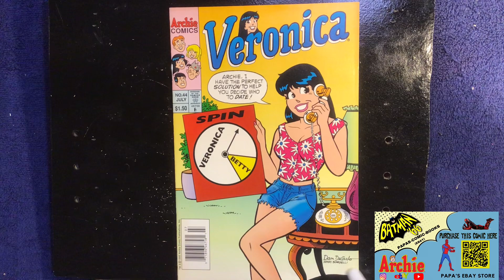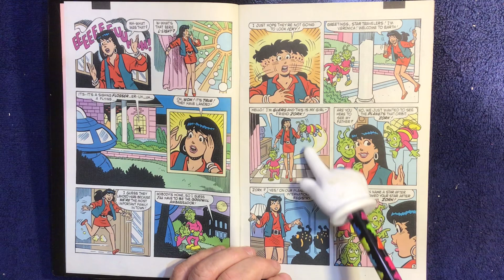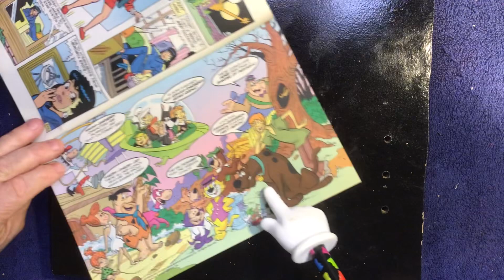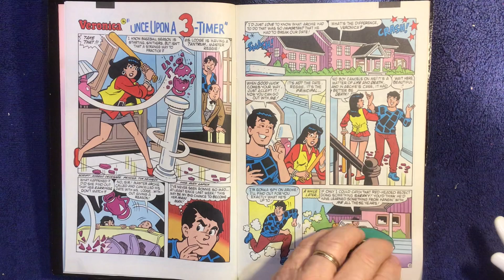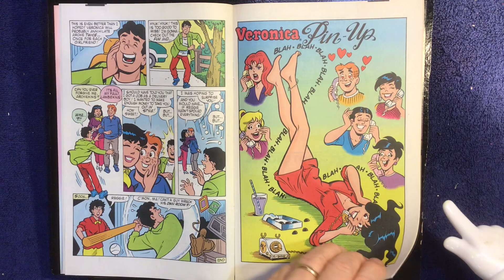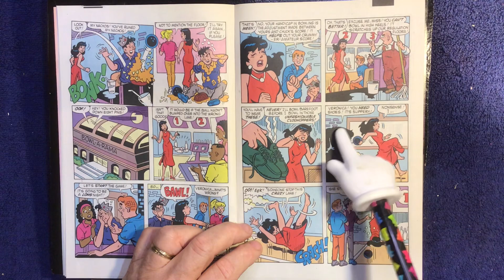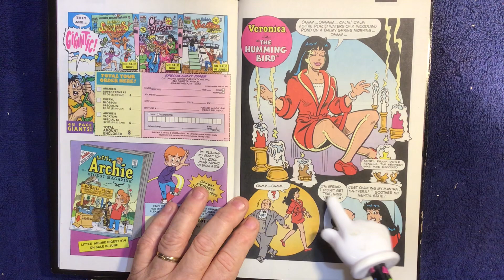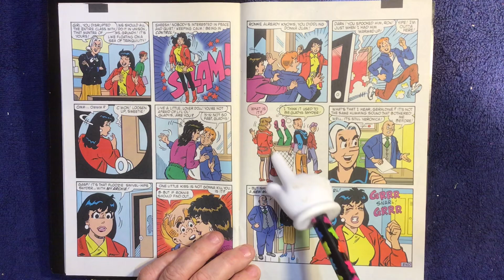Veronica # 44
Veronica, # 44 from 1995.  Featuring "Bowl me Over "
 As always this book and others are available on my EBAY page, Papas-Comic-Books